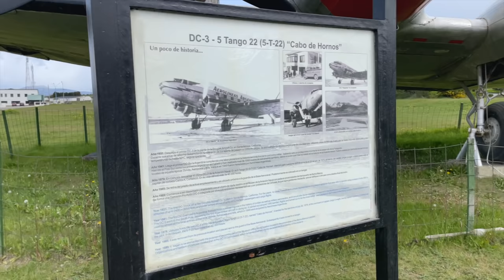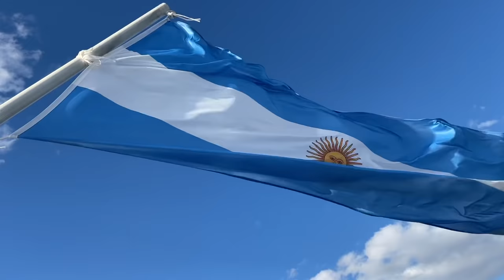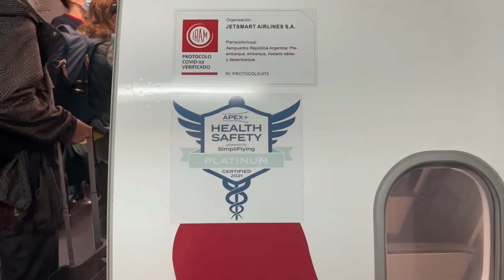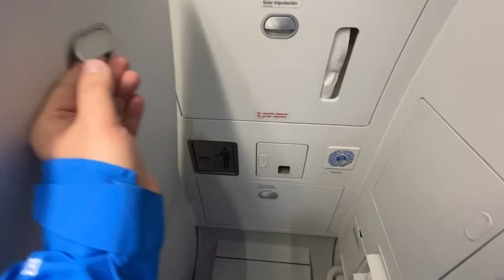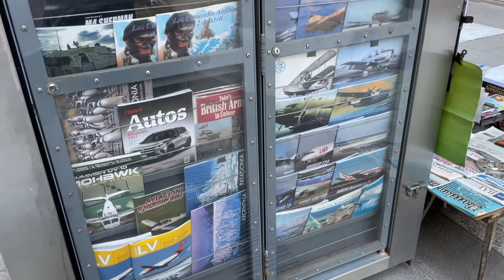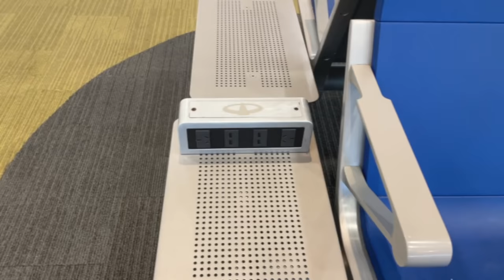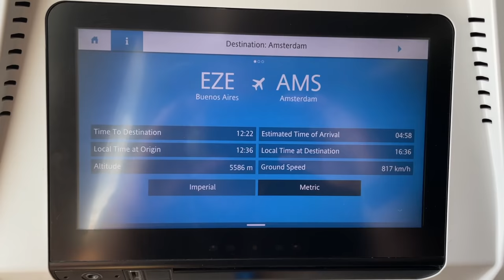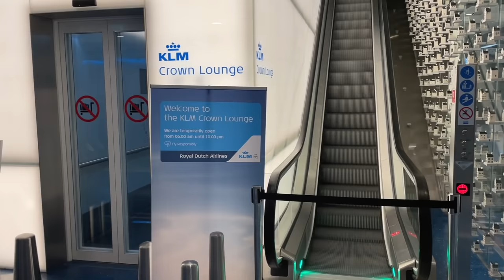Полет в Москву из региона Огненная Земля на ультра-бюджетной авиакомпании JetSmart и строгой KLM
В этом видео я представляю свое личное путешествие в Москву из Ушуайи, Аргентина через Буэнос-Айрес и Амстердам. Будет три типа самолетов: Airbus A320, Boeing 787-8 и Боинг 737-800. По просьбам в комментариях к предыдущим видео, я добавил личного туристического опыта, показав как я увидел город Ушуайя, который является самым южным городом в мире и одновременно столицей региона Огненная Земля, поездку на паровозе до конечной станции Конец Мира (The End of the World Train), путешествие к самому южному в мире маяку, прогулка на лодке по каналу Билг (Canal Beagle), а также к колонии Магелланских пингвинов или как их еще называют Магеллановы пингвины (Isla Martillo). Прогулка по Национальному парку (Parque Nacional Tierra del Fuego).

Морепродукты и крабов я ел в заведении под названием El Viejo Marino, всячески рекомендую это место. Во многих точках питания Ушуайе написано, что они не поддерживают продавцов лосося, который выращен в неволе. В связи с этим выбор этой рыбы очень ограничен и цена на дикий дорогая.

Вылетал в Буэнос-Айрес я на ультра-низкобюджетной авиакомпании ДжетСмарт (JetSmart Аргентина) на самолете Airbus A320. В видео показан аэропорт Ушуайи, взлет во время сильного ветра, обслуживание на борту и посадка в Буэнос-Айресе, аэропорт Аэропарке. (AEP).

Потом я прогулялся по Буэнос-Айресу и уже на следующий день улетел в Амстердам из международного аэропорта Эсейса Министро Пистарини (EZE). В Буэнос-Айресе всем рекомендую посетить районы Палермо (Palermo) и Сохо (Soho), особенно погулять по ним вечером.

В аэропорту Буэнос-Айреса всем туристам необходимо представить выездную декларацию, я это сделать забыл, поэтому потерял много времени, пока сотрудники решали, что со мной делать.
Перелет в Амстердам был очень долгим. Длился двенадцать с половиной часов. Кормили полноценно два раза и еще два раза разносили небольшие перекусы. КЛМ в этом плане большие молодцы.

На борту была очень интересная история. Когда раздали сладкую вафлю как перекус, я пошел к бортпроводникам попросить еще одну. Сказал, что она очень вкусная, на что они мне ответили: Конечно вкусная, она же сделана в Голландии.
Посадка в Амстердаме была в темноте, поэтому я ее показал максимально коротко. Полет был на Боинг 787-8 Дримлайнер (или мечталет). Мне он не очень понравился, если сравнивать его с 777, я бы выбрал боинг три семерки, в нем удобнее кресла для пассажиров, которые летят в экономе.

До вылета в Москву я успел зайти в бизнес-зал Амстердама, а также посмотреть самолеты через панорамные окна.

Во время вылета из Амстердама увидел 777-300ER Аэрофлот, который выполнял регулярный рейс в Москву. Обычно Аэрофлот летал в Европейские города на Airbus A320 семействе.

Последний полет был очень быстрый, всего два часа и сорок минут. Кормили только сэндвичем. Пилот предупредил перед вылетом, что в Москве плохая погода, поэтому возможно будут сложности с посадкой, но когда мы прилетели все было хорошо, но на посадке была турбулентность.
В Шереметьево терминал Д понравилась новая организация посадки в Такси, которую предложил известный агрегатор.

Это видео полностью снято на iPhone 12. Смонтировал в программе FinalCut.

Заглавие видео:
00:00 Привет из Ушуайи, Огненная Земля, Аргентина. Обзор DC3 который стоит около Аэроклуба
01:21 Ушуайя обзор города. Набережная, общественный транспорт, порт. Корабли в Антарктиду
02:36 Экскурсия по проливу Бигл, на остров к пингвинам
04:24 Самая южная железная дорога в мире. Конец Мира.
05:42 Морепродукты и крабы.
06:33 Прогулка по Ушуайи
07:19 В аэропорт Ушуайи. Регистрация и посадка на рейс JetSmart
13:04 Взлет самолета из Аэропорта Ушуайи полет в Буэнос-Айрес
15:43 Посадка в Буэнос-Айресе, аэропорт Аэропарке
19:29 Прогулка по Буэнос-Айресу
21:21 Поездка в аэропорт Эсейса (EZE) для вылета в Амстердам на рейсе KLM KL702
24:07 Аэропорт Буэнос-Айреса, бизнес-зал Aerolineas Argentinas, посадка на рейс Dreamliner 787-8
29:45 Взлет в Амстердам из Буэнос-Айреса. Боинг 787 Мечталет
31:42 Питание на рейсе КЛМ, долгий перелет
35:27 Прилет в Амстердам, аэропорт Шипхол. Бизнес-зал, ожидание рейса
37:49 Споттинг в аэропорту Амстердама, посадка на рейс KL903 в Москву, руление
40:02 Взлет самолета рейсом КЛМ в Москву, питание, полет.
42:06 Посадка в Шереметьево, прохождение контроля, такси из аэропорта

Огромное спасибо за то, что посмотрели мое видео!
Все видео исключительно мое собственное мнение.  Благодарен Вам за комментарии!